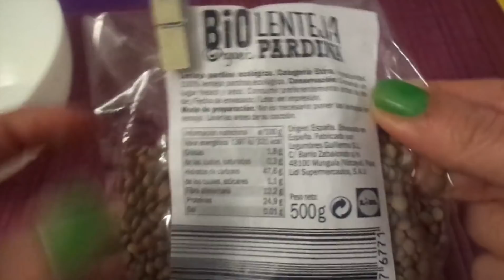¡Este es el mejor remedio de abuela para hacer crecer tus cabellos y apuesto a que lo desconocías!